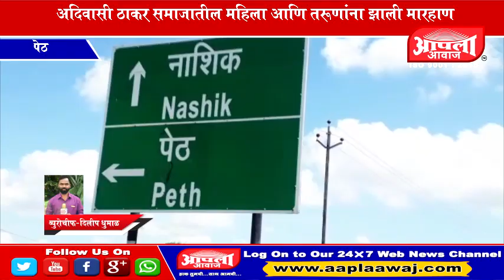पेठ-अदिवासी ठाकर समाजातील महिला आणि तरूणांना झाली मारहाण.